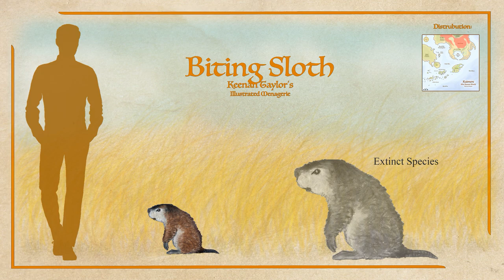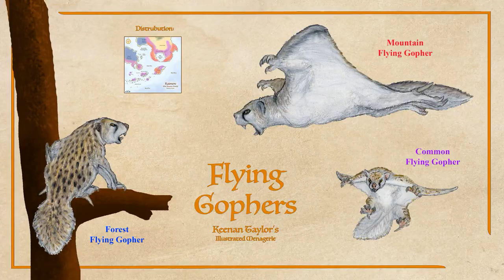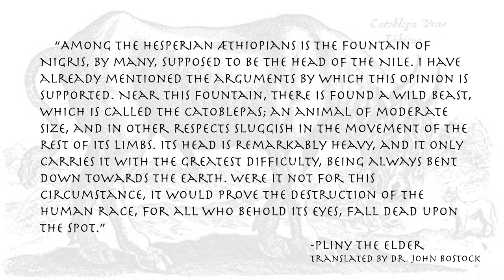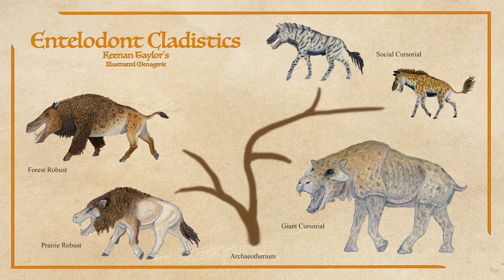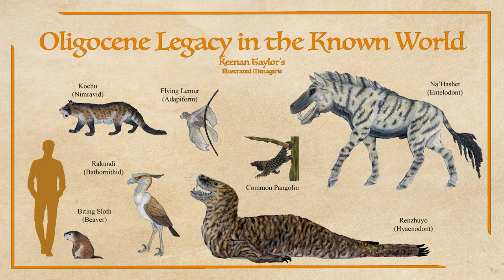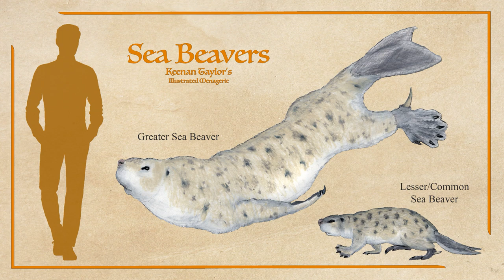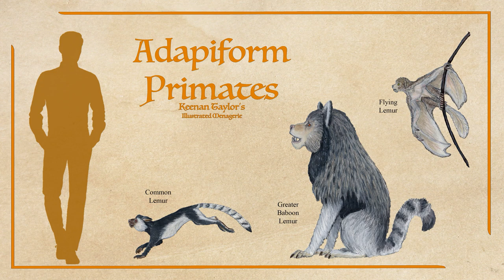Infiltrators of the Tyrant Dynasty: The Oligocene Harvest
The Tyrant Dynasty was a period of stability without regular portal activity. However, a localized extinction near the portal triggered by a volcanic eruption sparked the first harvest during Earth's early Oligocene. Although the ecosystem recovered and no further harvests occurred until the end of the dynasty, this brief harvest brought many humble animals that would rise to dominance in the aftermath of the Dynastic Extinction.